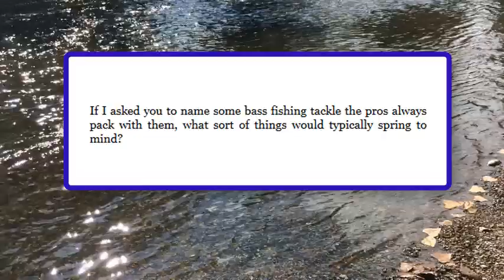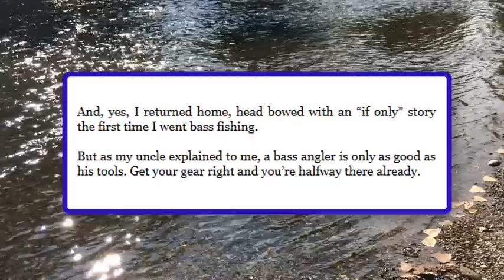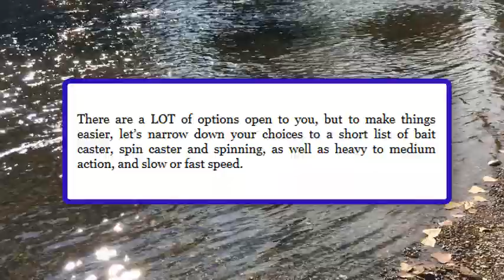Bass Fishing Books-Bass Fishing The Ultimate Beginner's Guide-Gifts For Fishermen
Sep 29, 2011 - I have seen various posts in the past talking about good bass fishing books, but when I searched its hard to narrow down the threads.
PDF bass fishing book only $9.95, available for immediate download - find out the secrets for locating bass quicklyto improve your catch on every bass fishing ...
Peacock bass fishing books, outdoors, travel, stock photo file by Larry Larsen and Larsen's Outdoor Publishing.
Bass Fishing · 2017-18 State Series · Records & Past Results · Menu. Bass Fishing Records Menu. State Tournament Information. Champions and Runners-Up ...
Nov 5, 2006 - No longer a contemplative activity, bass fishing has become a made-for-TV sport.
Graphics and line charts that have been presented in many other bass fishing books were intentionally omitted. Many pictures were inputted to enhance text ...
101 Bass Fishing Tips Twenty-First Century Bassing Tactics and Techniques from All the Top Pros. Sorry, you cannot buy this book in your region yet. 101 Bass ...
Fly fishing for smallmouth bass is gaining popularity with anglers, but it possesses inherent challenges because bass are known for aggressive strikes and ...
Items 1 - 12 of 63 - ... Swimbaits · Terminal Tackle · Topwater · YUMbrella Rigs · Accessories · Apparel & Decals · Books & DVDs · Fishing Kits · Fishing Tools ...
River Song – With The Banana Slug String Band – Book & CD. Paperbackby: Banana Slug String Band, Katherine ...
Want big savings on the world's best bass fishing books and videos? You've got it! Click here.
Mar 7, 2013 - Memories of An Old Bass Fisherman - The new memoir from Hugh ... Years of bass fishing with relations, for food and survival, and about the ...
Save on outdoor books & dvds at Bass Pro Shops. Find DVDs of your favorite hunting and fishing shows, children's books, cookbooks and survival guides.
Jan 5, 2017 - White bass fans look forward to massive spring spawning runs in rivers that ... It's the perfect bite to get kids really excited about fishing. ... The Fishrapper, Fishing Blue Books, LLC - 44076 Co Rd 128, Deer River, MN 56636
Sample of the new book, River Smallmouth Fishing by Tim Holschlag. At 350 pages the most comprehensive ...